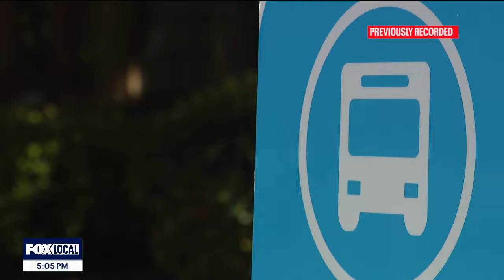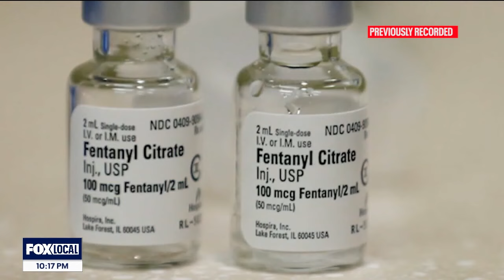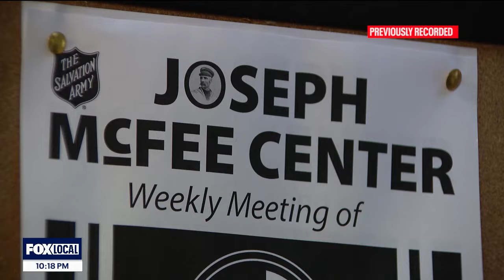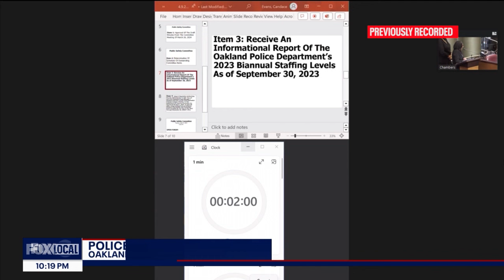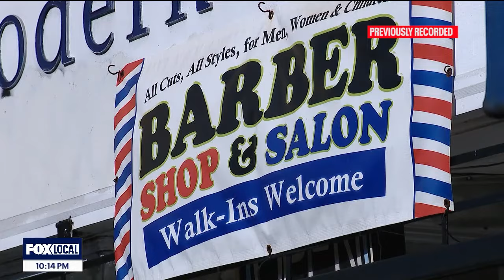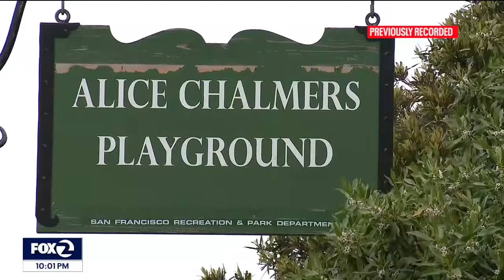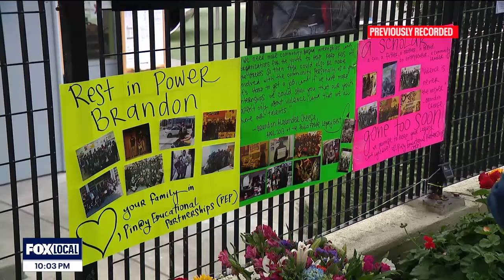Crime Files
In this edition of Crime Files, crime drops in San Francisco, sideshows sweep across the Bay Area — including in some unusual settings, and a new effort to combat retails crime. Plus, more stories about public safety.